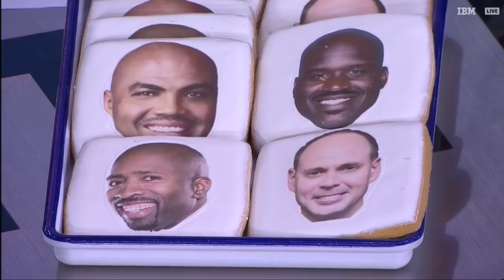Inside The NBA: Houston Rockets LOSE Game 1 Vs Golden State Warriors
Shaquille O'Neal Charles Barkley and Kenny Smith break down Houston Rockets Vs Golden State Warriors Game 1 Western Conference Final
Inside The NBA Golden State Warriors Vs Houston Rockets Game 1 Western Conference Final 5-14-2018